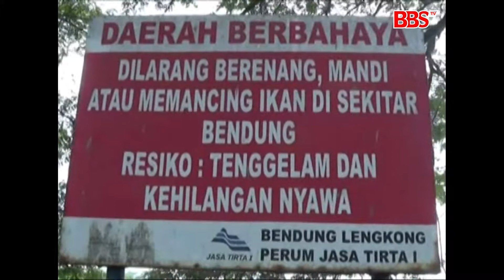TERPEROSOK, MINIBUS TERGULUNG ARUS SUNGAI BRANTAS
Follow juga acc BIOSTV di :
Path : Biostv
Apps di Play Store dengan keyword : GEN1
Steraming :